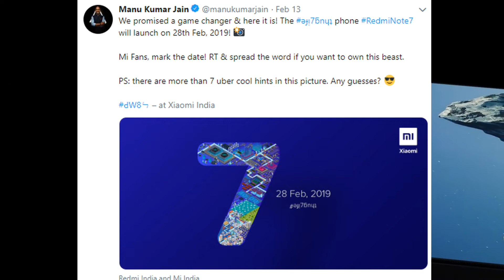Redmi Note 7 28th Feb 2019 को LAUNCH होगा !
Redmi note 7 is soon going to launch in 28th feb 2018.

Topics Covered:-
redmi note 7 launch date
28th feb flash sale
28th feb redmi note 7 flash sale
redmi note 7 price india
redmi note 7 launch date 28th feb
28th february 2018
28th feb redmi note 7 india
redmi note 7 india 28th feb 2019
28th feb 2019 launch date
28th feb redmi note 7 launch date
official launch date redmi note 7
redmi note 7 official launch date 28th feb 2019
redmi note 7 launch, price in india
redmi note 7 official price in india

LIKE BHI KARDO VIDEO KO:).

NOTE : All content used is copyright to A-jay Tech,

(C)2018 | A-jay Tech